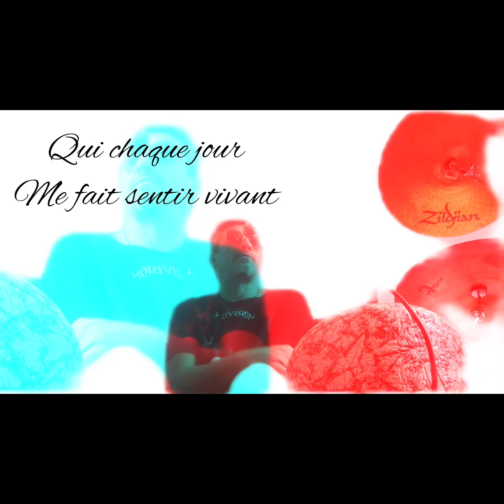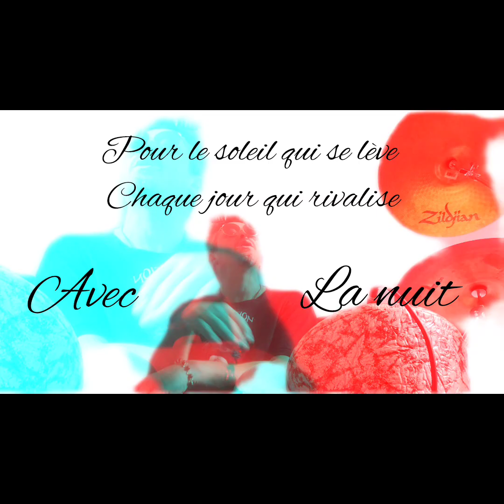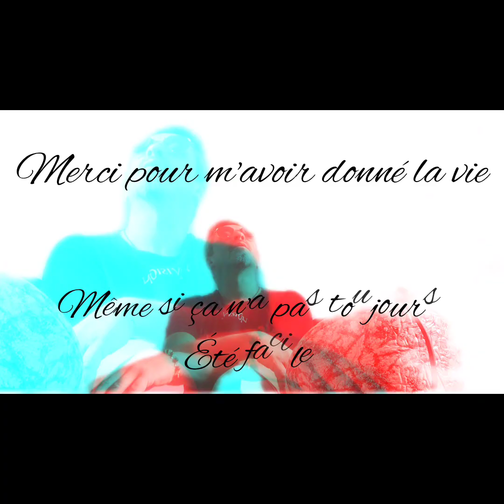Merci de Chris Horse Yeahhh (Christophe Orcier)- Compo...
1er titre de l'album "Convalescence"...